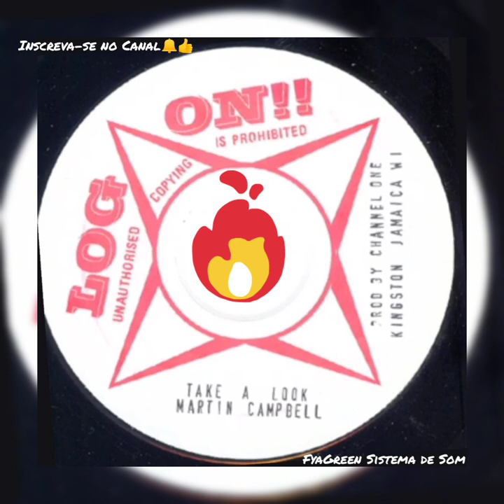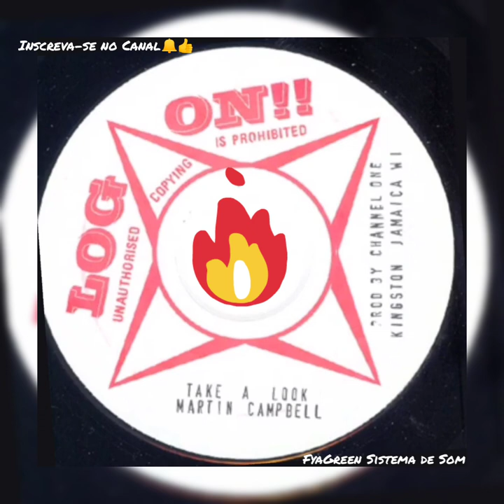Martin Campbell / No More War / Log On !! 7" / Reggae Music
Sem mais guerra

Não precisamos de mais guerra

Em todos os lugares que você anda nesta terra
Só não posso ter certeza
Caminhando com o sentimento
Você se sente tão inseguro

Mas agora estamos cansados de matar
Cansado de ver tanta guerra
Cansado, cansado de bater
Mas não há respostas para a porta

Você diz que é meu amigo
Mas você poderia ser meu pior inimigo
Eu não quero ser o único
Em uma destruição repentina, você vê

Estou cansado dos politicos
E os líderes que contam mentiras
Estou cansado de corrupção em todo lugar
E as pessoas com olhos vermelhos

Eu acho que é hora de termos uma mudança
E começar a reorganizar
Eu vejo meu povo enlouquecer
Como lobos em uma gaiola

Temos que fazer uma promessa
Oh meu amigo nós temos que realmente mudar
Antes que todos nós fiquemos loucos
Vamos virar outra página

O mundo de Satanás está chegando ao fim
O rei dos reis que você não pode rebaixar
Ele vai conquistá-los
Conquistá-los

We don't need no more war

Everywhere you walk in this land
It just can't be sure
Walking with the feeling
You feel so insecure

But now we're tired of the killing
Tired of seeing so much war
Tired, tired of the knocking
But no answers to the door

You say you're my friend
But you could be my worst enemy
I don't wanna be the one
In a sudden destruction you see

I'm tired of the politicians
And the leaders who tell lies
I'm tired of corruption everywhere
And the people with red eyes

I think it's time that we have a change
And start to rearrange
I see my people turn crazy
Like wolves in a cage

We've got to make a pledge
Oh my friend we've got to really change
Before we all turn crazy
Let's turn another page

Satan's world is coming to an end
The king of kings you can't deband
He'll conquer them
Conquer them